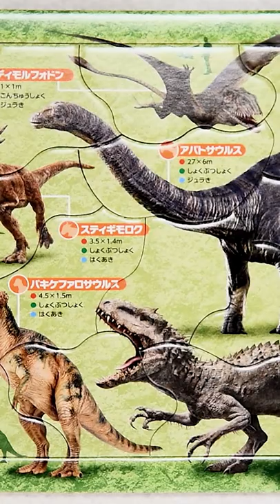ジュラシック・ワールド おもちゃ 子供向けパズル 恐竜大図鑑 18ピースをやってみた！ Jurassic World Toy Puzzle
ジュラシック・ワールド おもちゃ 子供向けパズル 恐竜大図鑑 18ピースのショート動画です！
パズルには、ブラキオサウルス,ディモルフォドン,アパトサウルス,パキケファロサウルス,インドミナス・レックス,スティギモロク,パラサウロロフスなど、たくさんの恐竜が登場しています。